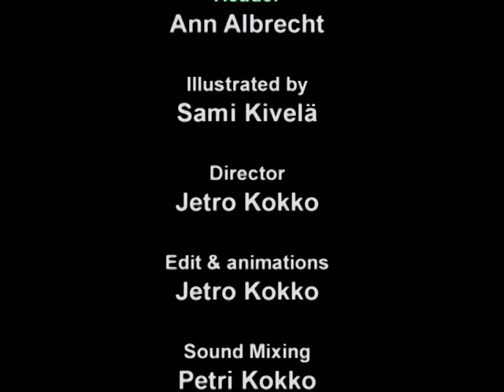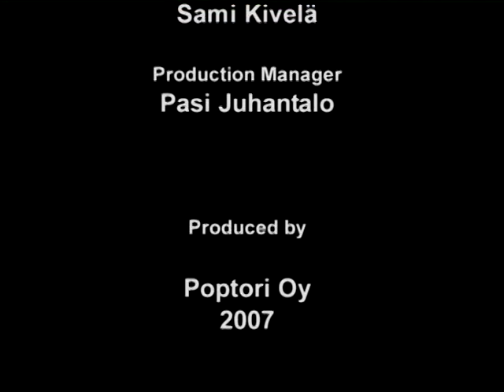Three Little Pigs - Ann Albrecht (English Subtitles)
Reader: Ann Albrecht

Credits:
Illustrated by Sami Kivela
Edit & Animations: Jetro Kokko
Sound Mixing: Petri Kokko
Producers: Jetro Kokko, Petri Kokko, Sami Kivela
Production Manager: Pasi Juhantalo